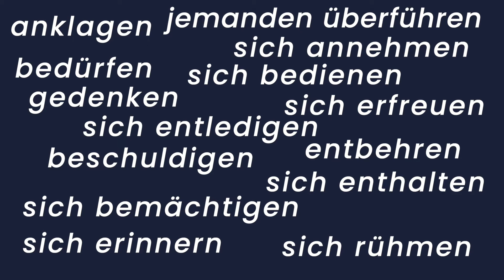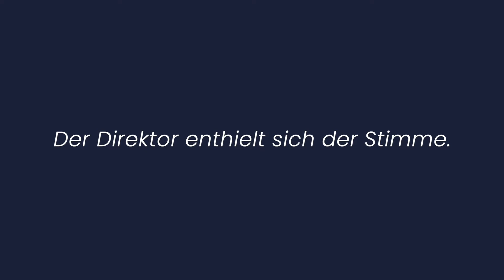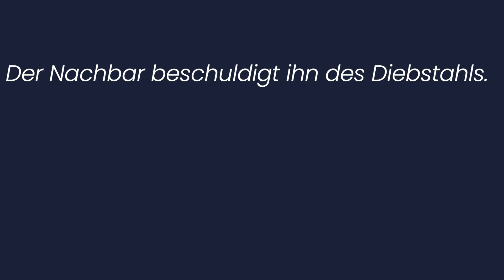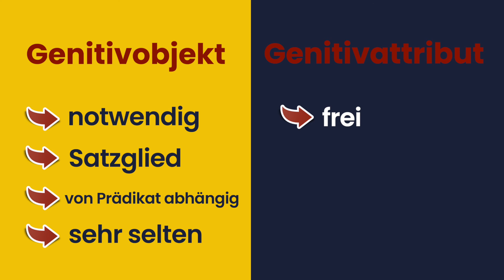Genitivobjekt vs. Genitivattribut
In diesem Video erkläre ich euch, wie ihr das Genitivobjekt vom Genitivattribut unterscheiden könnt!